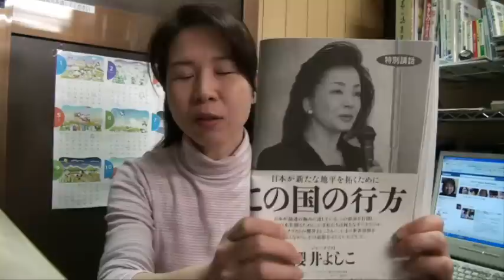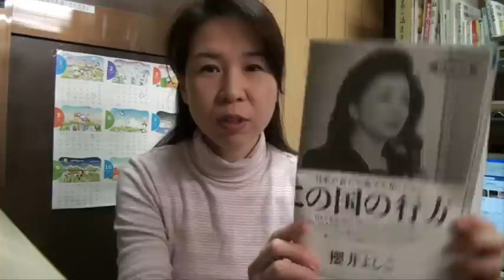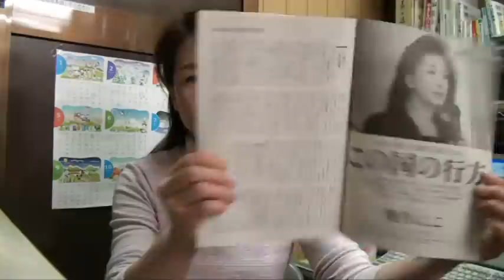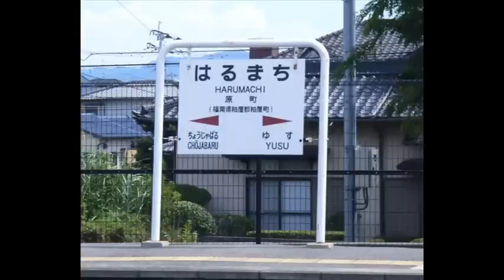福岡の質屋ハルマチ原町質店(はるまちしちてん)動画ブログ一万本ノック！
2011年(平成23年)兎年特別企画 ハルマチCMソング「振り付け」募集中！

お店の「フェイスブックページ」を作ってみました！「いいね！」大感激です♪(TT)